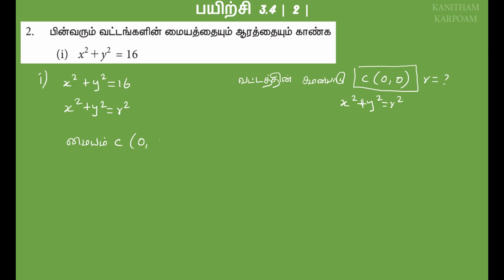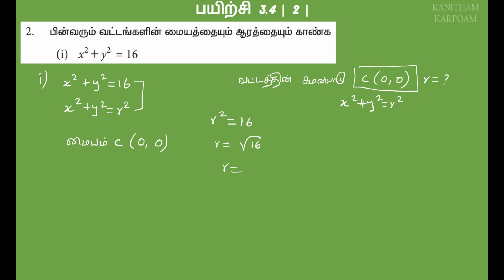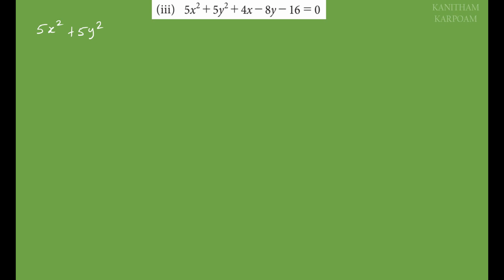11th Business Maths Tamil Medium Exercise 3.4 Sum 2 || Lesson 3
எடுத்துக்காட்டு 3.10